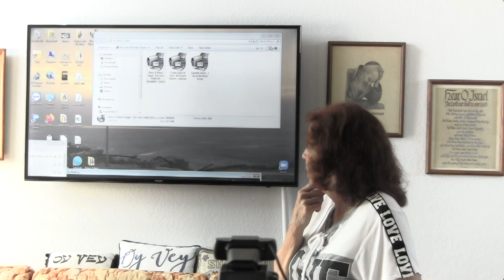6 /10 /20 HCW Perl bible Class non zoom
6 /10/20 HCW Perl bible Class non zoom